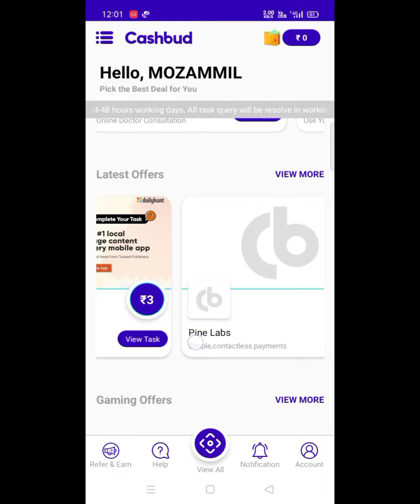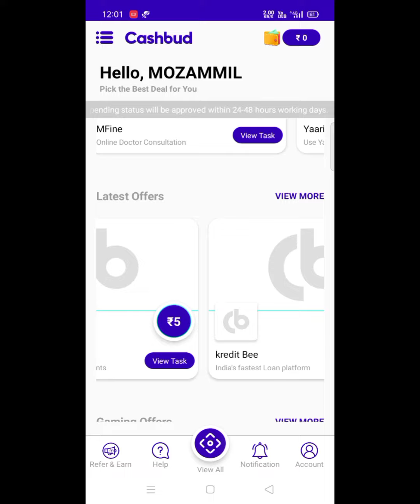OMG 😱 1Task ₹10 | Loot App Without Investment | Free Self Earning App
🔴 BIGGEST SELF EARNING APP WITHOUT INVESTMENT LOOT ‼️ LIMITED LOOT

Refer code - 858DNT
( Refer code jaroor dalna )